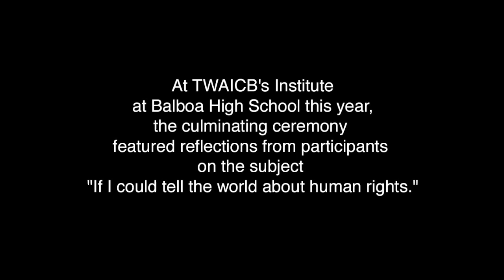Tasha Pasternack: If I Could Tell the World About Human Rights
At TWAICB's 2016 Summer Institute, participants shared their thoughts on the subject "If I could tell the world about human rights." Here's teacher Tasha Pasternack.